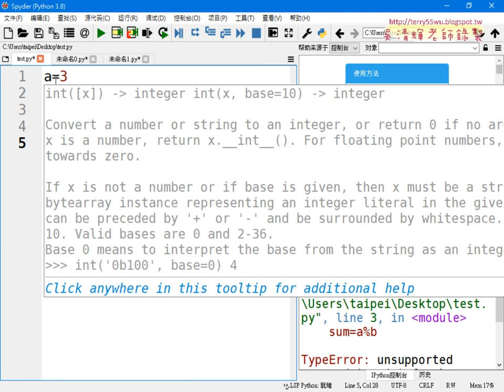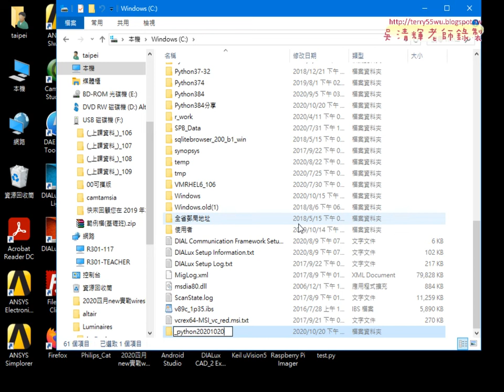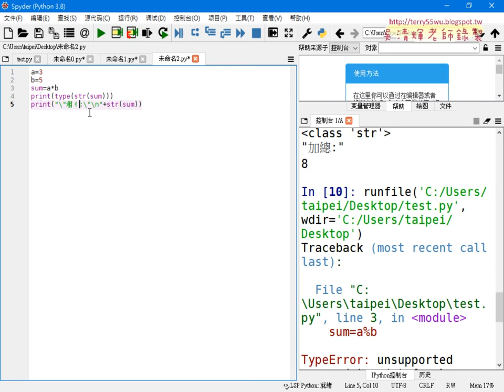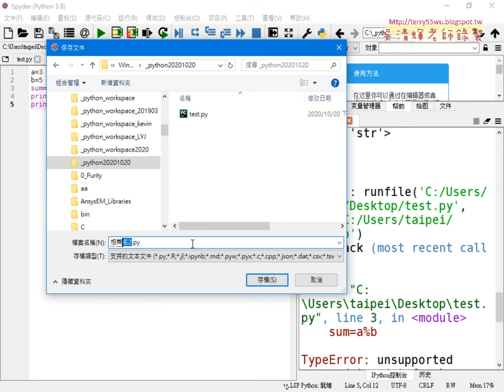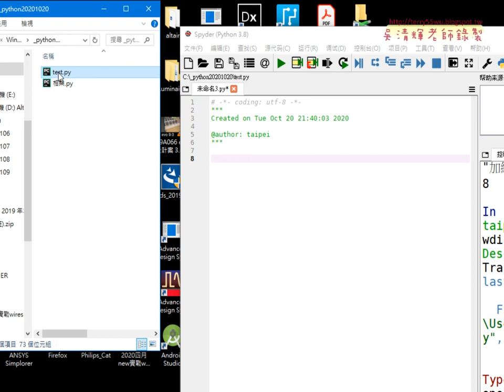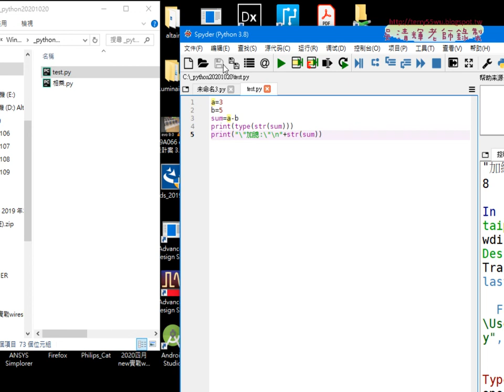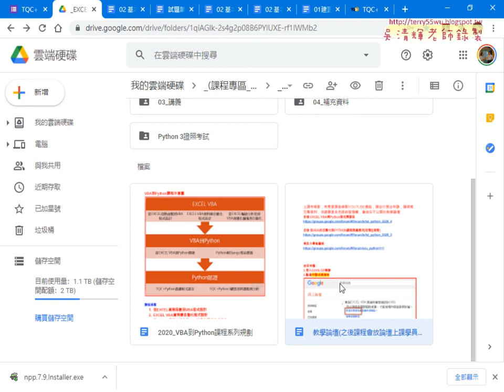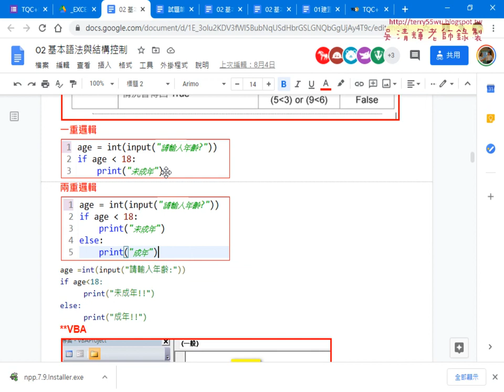06 模組專案管理與下次預告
01_問卷結果與下載懶人包
02_課程說明與講師介紹
03_修改spyder路徑與建立第一個python程式
04_spyder環境設定與轉型文字
05_spyder設定與算術運算子與脫逸字元
06_模組專案管理與下次預告

上課用書：
作者： 蔡明志, 財團法人中華民國電腦技能基金會
出版社：全華
出版日期：2018/12/20
定價：490元

吳老師  109/10/21